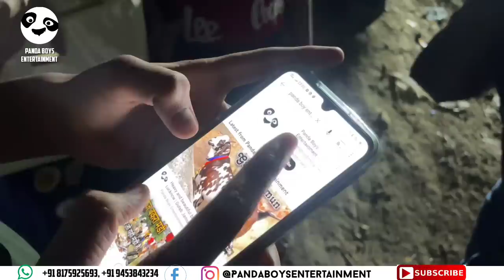लखनऊ Pakka Pul बकरा मंडी | 25/06/2023 Live | Bakra Mandi कौनसी अच्छी है ? | Lucknow Khadra UP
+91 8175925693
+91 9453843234